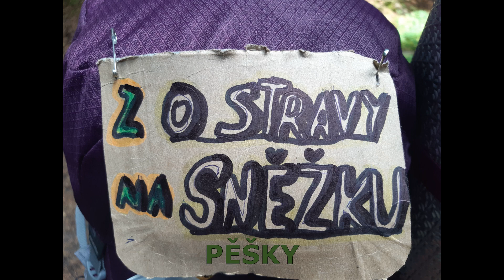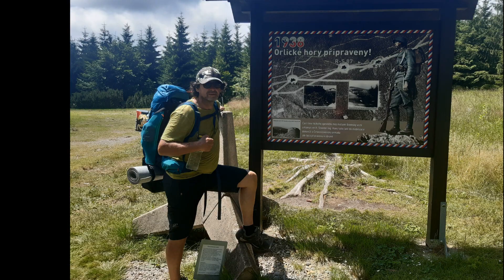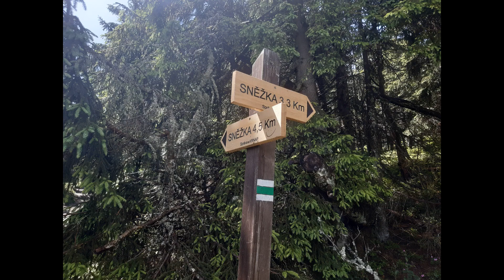Stezka Českem 1: Z Ostravy na Sněžku pěšky 2021, 384 km za 13 dní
Z Ostravy Heřmanic na Sněžku pěšky: s plnou polní 13 dní, 384 km.